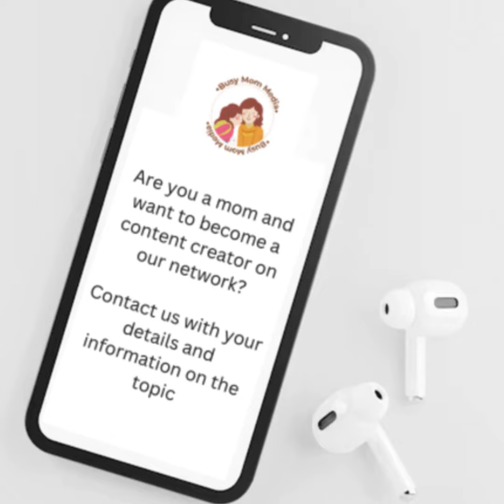International Podcast Day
🌟🎙️ Happy International Podcast Day to all the incredible busy mom podcasters! 🎉✨ Your voices inspire and connect us all while you juggle family, work, and your passion. We see you! 💪❤️

Join our network to share your topics and stories—no fees until we launch! Let’s celebrate the advice and laughter you bring. Share your favorite episode or tag a fellow mom podcaster who deserves some love! 💖👇

Keep shining and sharing! 🌈

Song Lyrics:
Verse 1:

Busy moms, hear our call,

Join the network, stand tall.

Audio and Video Podcasts made for you and me,

Elevating our community.

Busy Mom Media's time to play.

Voices rise, stories unfold,

Connections made, dreams untold.

Verse 2:

Ambitious, and bold,

Our community's stories be told.

Work-life balance, our guiding light,

Busy moms, you shine so bright.

Bridge:

Time-saving tools at our fingertips,

Myflex and Rubi, our trusted scripts.

Building a edutainment network, strong and true,

Busy moms, we're here for you!

Outro:

Join our network, pre-launch now,

Busy Mom Media, hear our vow.

Audio, video, for moms, by moms,

International Podcast Day, the time has come.